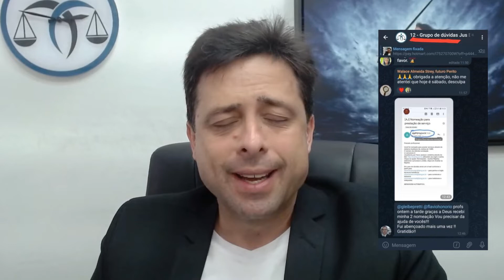É preciso se CADASTRAR nos TRIBUNAIS para ser ASSISTENTE TÉCNICO?